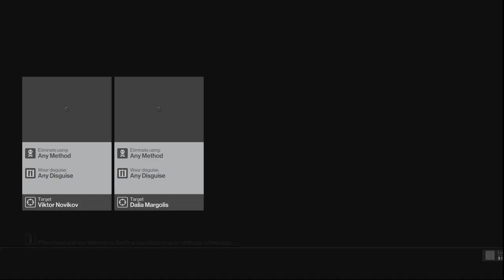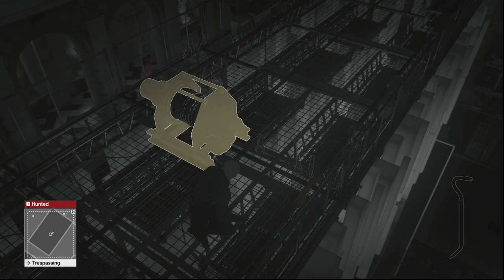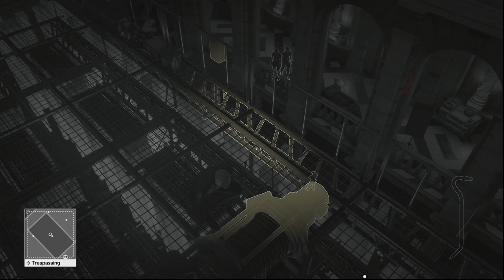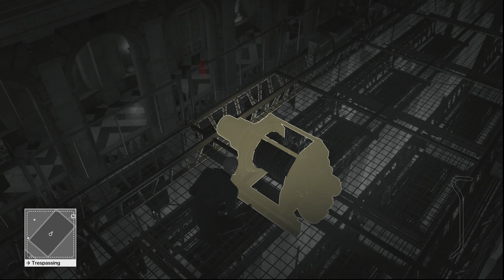Let's Play Hitman; Part 2: A Different Kruger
Hitman Agent 47 becomes model Helmut Kruger to get Dalia alone before putting the lights out on Viktor.